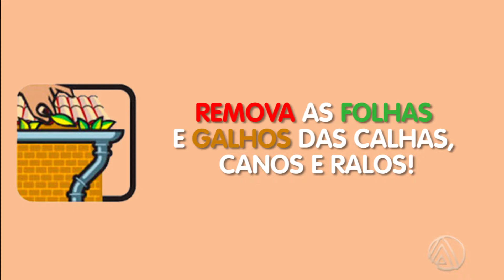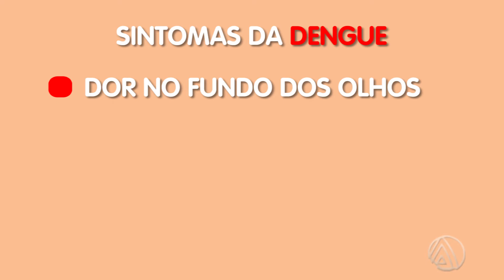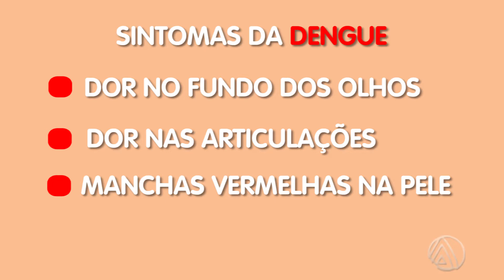DENGUE - TIRE SUAS DÚVIDAS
Reportagem explicando sobre a dengue.
Repórter Geovana Gonçalves para a TV Sudoeste de São Sebastião do Paraíso-MG.